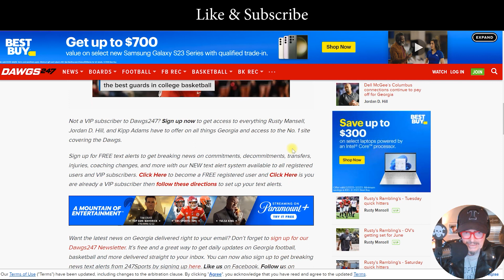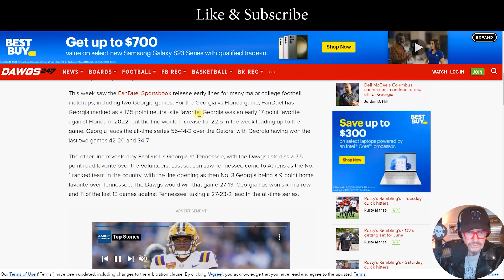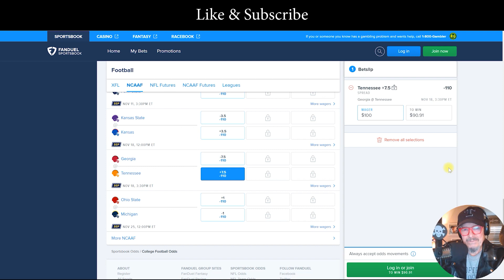Why Tennessee Volunteers Fans Should Be Excited for the Georgia Bulldogs Game in Nov.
Why Tennessee Volunteers Fans Should Be Excited for the Georgia Bulldogs Game in November. The Vegas Oddsmakers gave us a gift in the Early Lines...this is crazy good if you're a Vols fan and you actually BET football.

The information on this YouTube Channel is for general information purposes only.
NOTHING ever said on the channel or on any platform is legal advice for any individual case or situation.